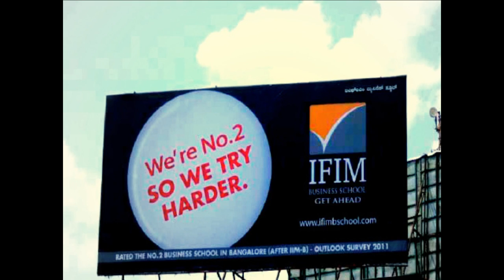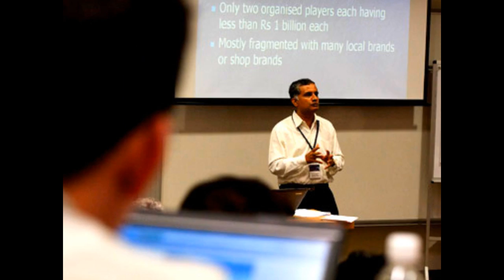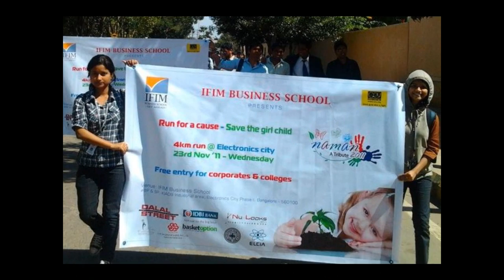IFIM ANTHEM NEW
IFIM Business School, Bangalore Launches IFIM Anthem on the auspicious occasion of Teacher's Day:  05 September, 2012.